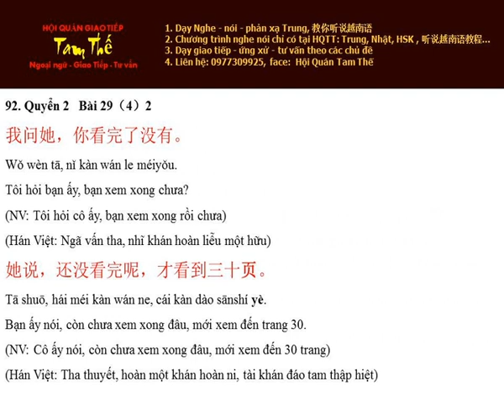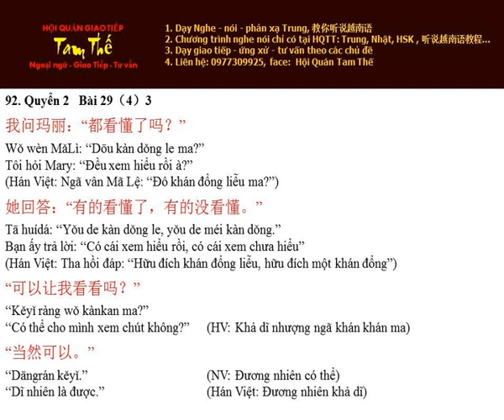Bai 92 很有意思 Rất thú vị - Nghe Noi Han Ngu Q2 B29 P4